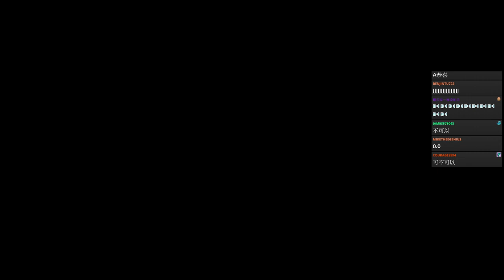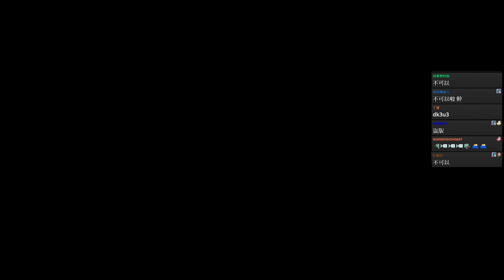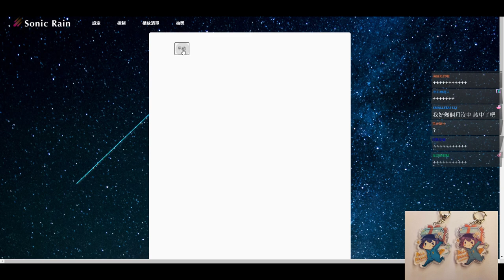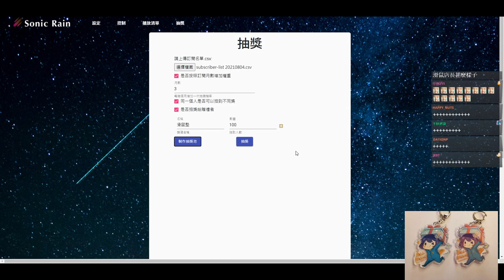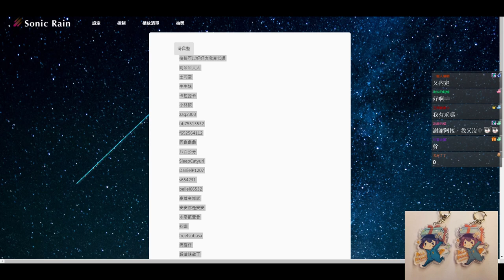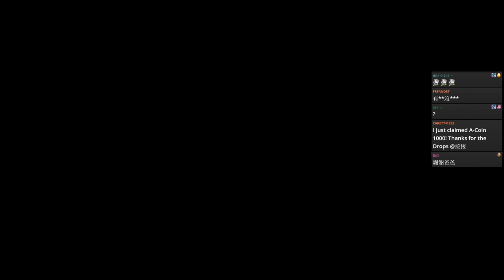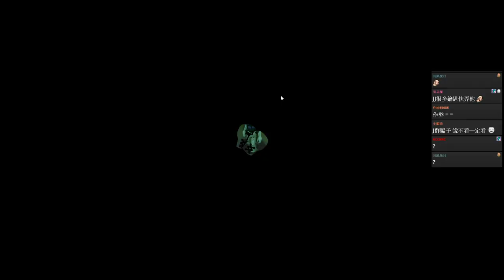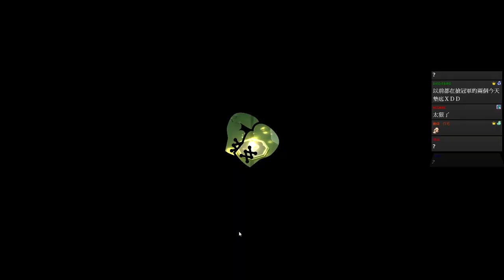20210821【GodJJ實況存檔】9點J群盃 10點J群玩家 中獎的明天再回來填單-2